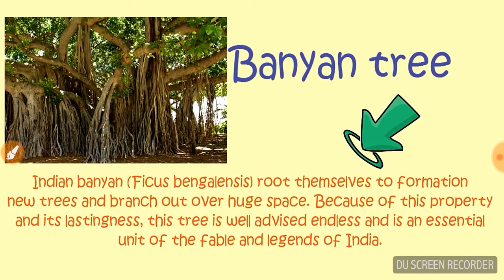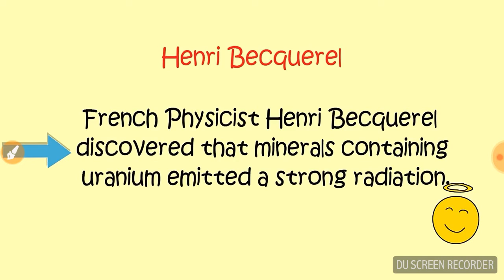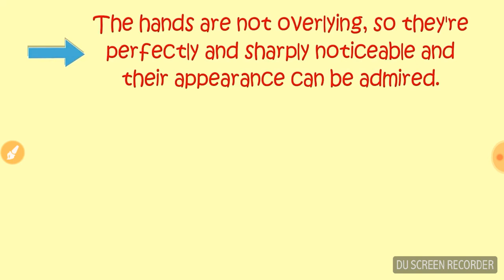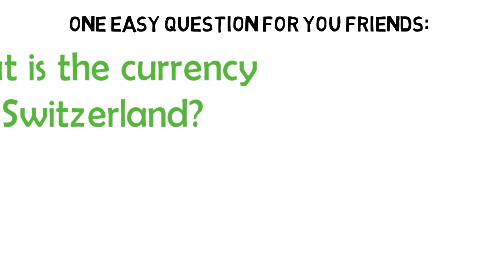Why is10:10 the Default Setting for clocks and watches? common sense and general knowledge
why is 10:10 the default setting for clocks and watches?
What is the currency of Indonesia?
Which is the national tree of India?
Who discovered Radioactivity?
Who wrote the book ''MY EXPERIMENT WITH TRUTH''?
Which is the highest award in Indian Cinema?
Who is called Indian Shakespeare?